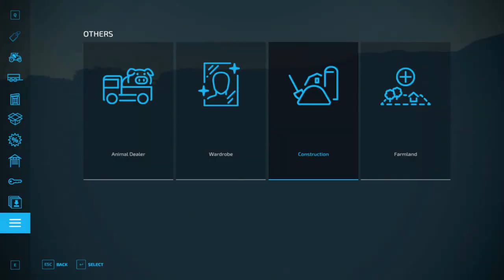Lets get the grass cut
Come check out the channel and the vids